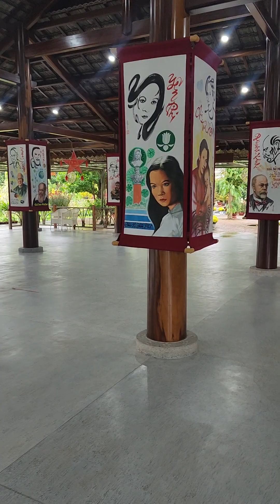cảnh đẹp làng nghề truyền thống